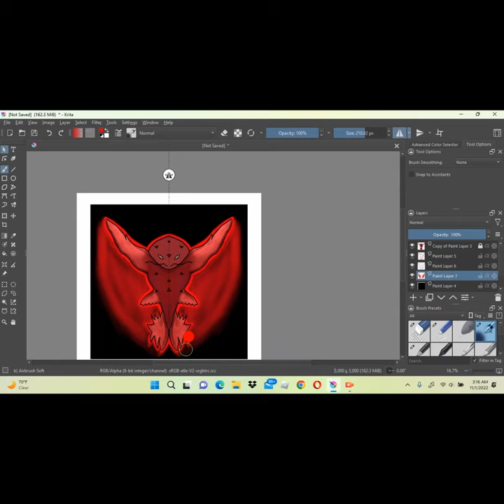Kun Peng Digital art | Speed Drawing Digital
Chinese Folklore digital art of a Kun Peng
to put on Shirts and Hoodies
Coming to the store soon!
and I always welcome advice as I only started digital art 2 or so months ago.